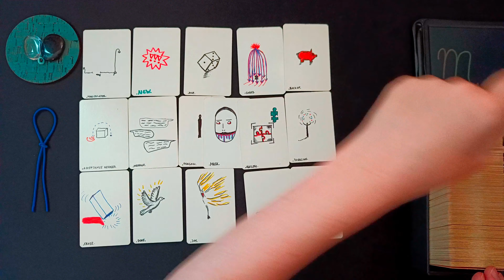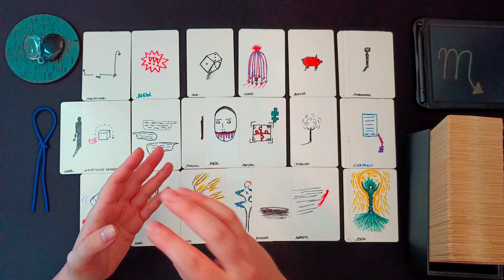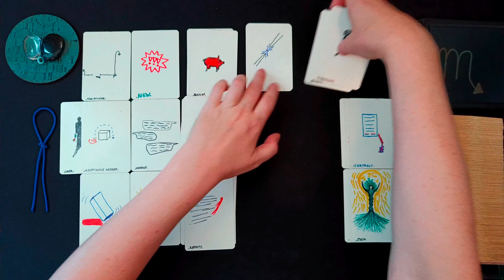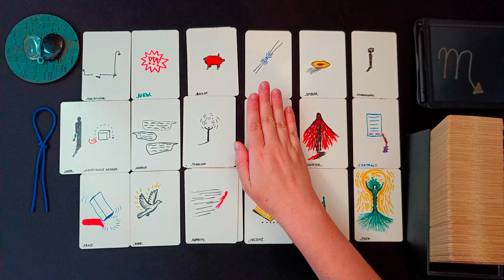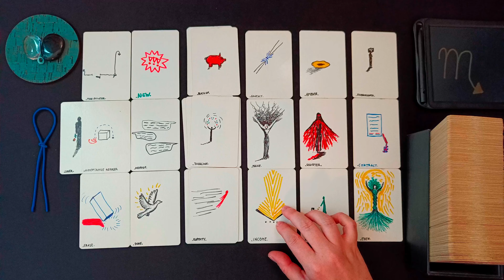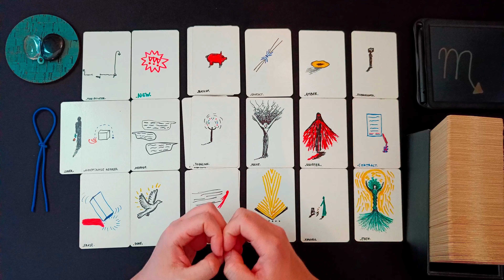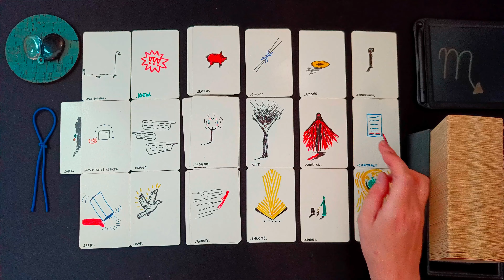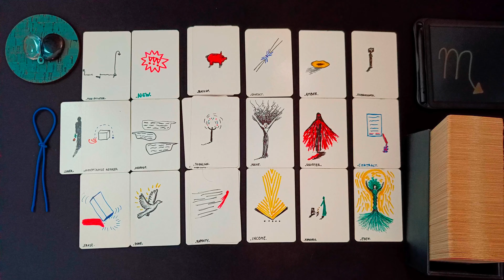SKORPION ♏ OKTOBER 2023 👁️‍🗨️ • Etwas/Jemand Neues kommt auf dich zu! Das wahre Gesicht... • 🧿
ͽ Intuitive, zeitlose Kartenlegung für SKORPION in

00:00 Intro und WICHTIGE HINWEISE
01:36 direkt zur Legung • aktuelle Situation • aktive Blockaden
10:57 kleines Vorwort zu Beruf • Berufung • Finanzen • materielle Angelegenheiten
11:47 Legung Beruf • Berufung • Finanzen • materielle Angelegenheiten
22:21 kleines Vorwort zum Bereich zwischenmenschliche Beziehungen
23:19 Legung zwischenmenschliche Beziehungen
35:05 Abschlussritual • Blockadenlösung

••• Schedule ••• •  •   •
Montag: ERDZEICHEN ••• Steinbock • Stier • Jungfrau •
Dienstag: LUFTZEICHEN ••• Wassermann • Zwillinge • Waage •
Mittwoch: WASSERZEICHEN ••• Fische • Krebs • Skorpion •
Donnerstag: FEUERZEICHEN ••• Widder • Löwe • Schütze •
Freitag • Samstag: Spontane Impulse
Sonntag: Special Vibe